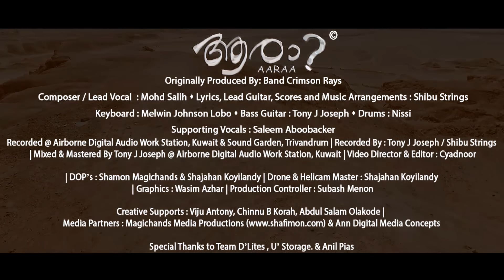Aaraa - Malayalam Alternative Rock Single Album - Band Crimson Rays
Originally Produced By Band Crimson Rays

Composer / Lead Vocal :Mohd Salih
Lyrics, Lead Guitar, Scores and Music Arrangements : Shibu Strings
Keyboard : Melwin Johnson Lobo
Bass Guitar : Tony J Joseph
Drums :Nissi
Supporting Vocals :Saleem Aboobacker

Recorded @ Airborne Digital Audio Work Station, Kuwait & Sound Garden, Trivandrum
Recorded By : Tony J Joseph / Rajesh Viswanathan
Mixed & Mastered By Tony J Joseph @ Airborne Digital Audio Work Station, Kuwait

Video Director & Editor :Cyadnoor
DOP’s : ShamonMagichands & Shajahan Koyilandi
Drone & Helicam Master : ShajahanKoyilandi

Graphics : WazimAzhar
Production Controller :SubashMenon

Creative Supports : Viju Antony, Chinnu B Korah, Abdul Salam Olakode, Nissar C Hassan

Special Thanks To : Vimal Jossie, SailaMadhu, Muneer Mohammed Salim, RoshanUthup, Anil Pais & Silas D’ Costa